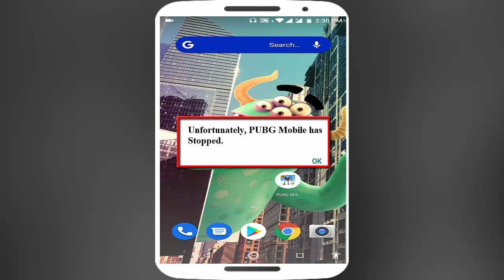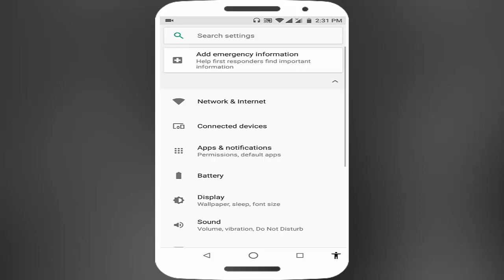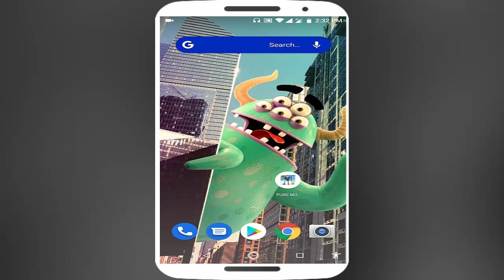How to Fix Unfortunately PUBG Mobile Has Stopped Error in Android